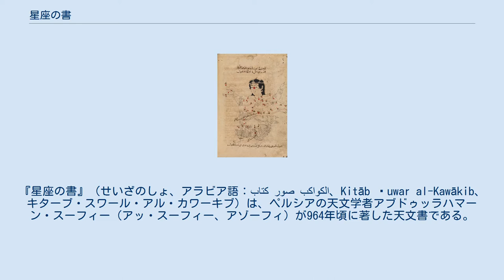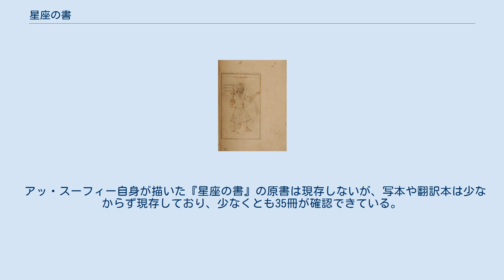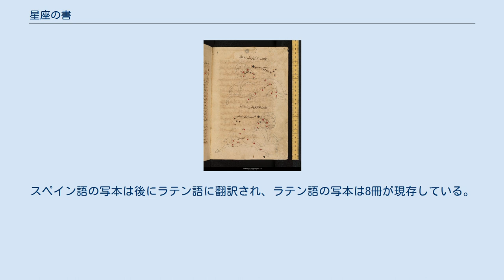星座の書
『星座の書』（せいざのしょ、アラビア語：كتاب صور الكواكب‎、Kitāb Ṣuwar al-Kawākib、キターブ・スワール・アル・カワーキブ）は、ペルシアの天文学者アブドゥッラハマーン・スーフィー（アッ・スーフィー、アゾーフィ）が964年頃に著した天文書である。
プトレマイオスの『アルマゲスト』を基礎とした星表と、美しい星座絵、アラビア固有の星や星座にまつわる伝承が集約され、後世の天文学に多大な影響を及ぼした。
 10世紀ペルシアの天文学者アッ・スーフィーは、当時イスラーム世界で翻訳、受容が進んでいた古代ギリシアの天文学に精通し、その知識をもってブワイフ朝の君主アドゥド・ウッ・ダウラに仕えていた。
自身も観測を行っていたアッ・スーフィーは、その結果に基づいて、アルマゲストの星表に修正を加えた。
また、アラビアに古くから伝わる星の名前も収集していた。
それらを、集大成として一冊の本にまとめたものが、『星座の書』である。
 『星座の書』の写本の「牡羊」。
左右反転した二つの絵が、合わせて描かれている。
上は天球儀上の姿、下は実際の空での姿。
出典: ボドリアン図書館 『星座の書』は、大きく分けて4部構成となっており、 導入部 北天の星座 黄道星座 南天の星座 とまとめることができる。
導入部は、『星座の書』を理解する上で重要な部分であり、アッ・スーフィーが本書を著す目的や、バッターニーなどのアラブ・イスラーム世界の天文学における先行研究への批判、星座や星表は『アルマゲスト』を基礎としていること、そして、アッ・スーフィー自身の星表や星図の作成とその為のデータの導出についての方法論が述べられている。
北天の星座は21星座、黄道星座は12星座、南天の星座は15星座で、これらは『アルマゲスト』の第7巻、第8巻に収録されたものと同じ、プトレマイオスの48星座であり、登場順も『アルマゲスト』と同じく、天の北極にあるこぐま座から始まる。
 北天の星座、黄道星座、南天の星座はいずれも、各星座の章に分かれており、それぞれの星座の章は、3つの部分からなっている。
まず初めに星の位置、数、明るさなどその星座の詳細を解説する部分、次に星の名前、黄道座標、明るさ（等級）をまとめた星表、そして、星座絵と共に描写した星図、である。
 『星座の書』の星表は、『アルマゲスト』に収録された星が基礎となっている。
アッスーフィーは、星の位置と明るさを精度良く記録することに大きな注意を払っており、その成果を星表にまとめた。
但し、座標に関しては、『アルマゲスト』の数値を独自の観測で改めることはしていない。
当時最も信頼できる値とされていた、66年で1度という歳差を採用し、これに『星座の書』の元期とした西暦964年と、『アルマゲスト』の元期とされる西暦125年の差、839年を掛けた12度42分を、『アルマゲスト』の黄経に加えて、自身の座標とした。
そのため、アッ・スーフィー以前のアラブ・イスラームの天文学者の中にも気付いていた者がいた、『アルマゲスト』の座標の系統誤差も、そのままとなっている。
星の等級には、アッ・スーフィー自身の観測結果も反映し、修正が施されている。
また、『星座の書』では、1等級未満の中間的な明るさの違いを、『アルマゲスト』の3分の1等級を上回る、4分の1等級まで区別しようとした節があるが、そのことについてアッ・スーフィー自身による説明はない。
 星の色については、特に7つの星について「赤い」ということが記述されている。
このうち、アルデバラン、アークトゥルス、ベテルギウス、ポルックス、うみへび座α星、アンタレスについては、星の色を正しく捉えているが、アルゴルについてはアッ・スーフィーの勘違いであるとみられる。
 「魚」のいない「鎖に繋がれた女」の星座絵。
『アルマゲスト』本来のアンドロメダ座の姿を描写している。
出典: ボドリアン図書館 『星座の書』の大きな特徴は、各星座の星図が星座絵として描かれていることにある。
『アルマゲスト』の頃から星座の姿は認識されていたが、天文書にはそれが文章として記されていたのみで、学術的な天文書に星座の挿絵が描かれたのは、確認できる限り『星座の書』が最古のものである。
星座絵は、基本的な特徴は概ねギリシア時代に思い描かれた姿に忠実であるが、人物の顔の造作や服装はアラビア風になっている。
また、顔や衣装の描き方は写本が作られた時代によって異なり、各時代の美...